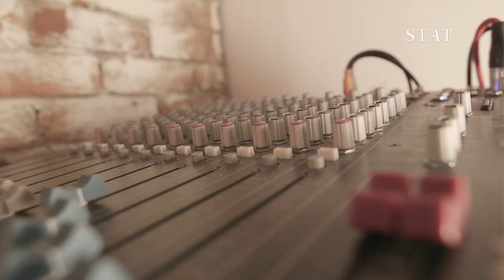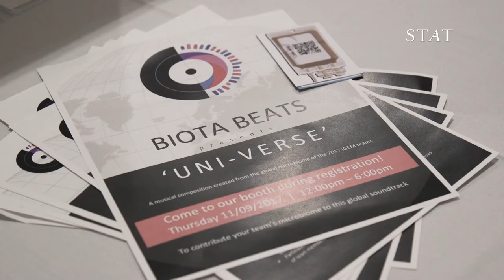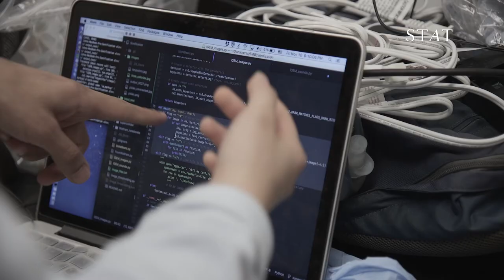Microbial Melodies: Music made from bacteria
David Kong and a team of artists, musicians, scientists and engineers, are using microbes to make music.